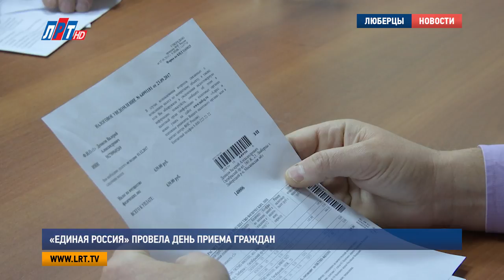«Единая Россия» провела день приема граждан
Свой 16-й День рождения отметила партия «Единая Россия». По этому поводу в местном отделении прошел прием граждан. На этот раз проблемы жителей решали глава Владимир Ружицкий и депутат Московской областной Думы Игорь Коханый.

Валерию Александровичу приходят извещения из налоговой службы. Согласно им, мужчина должен оплатить налог на имущество. Однако он пенсионер, а значит, освобожден от этой обязанности. Разобраться в этой ситуации чиновники пообещали в считанные сроки.

Вопрос имущественного характера волнует и Нину Коркину. Переселенца из ветхого жилья компания застройщик принуждает оплатить за разницу в квадратных метрах. Несмотря на то, что первую волну новых жильцов это не коснулось.

Владимир Ружицкий, глава городского округа Люберцы:
"Закон так говорит. Я сегодня вам ничего не скажу, мы с Игорем Валерьевичем попробуем переговорить с Поздняковым, понять, попытаемся убедить, чтобы он пошел вам на встречу.."

Другие вопросы на встрече касались благоустройства города и парковочного пространства. Все проблемы, волнующие жителей, взяты под личный контроль Владимира Ружицкого и Игоря Коханого. В завершение мероприятия однопартийцы местного отделения поздравили друг друга с 16-тилетием «Единой России». Пополнить ряды единороссов изъявила желание руководитель портала «РИАМО» в Люберцах, Людмила Шевченко. Отмечу, это знаковое событие совпало с ее Днем рождения.